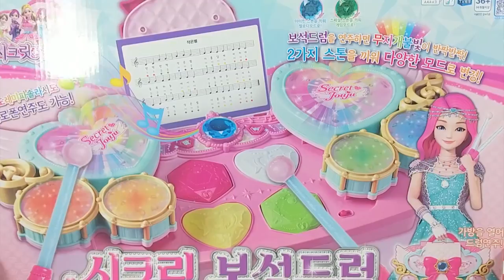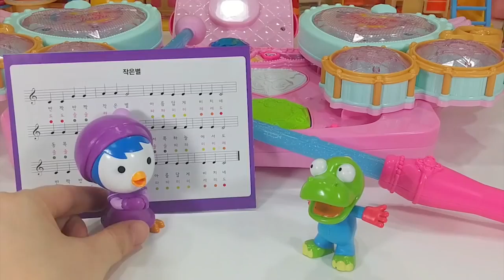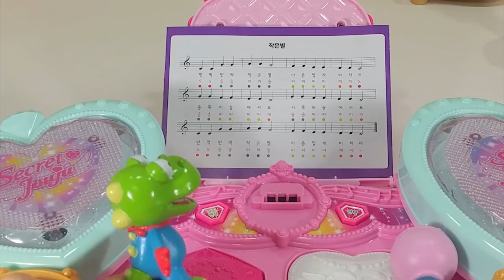Color Toys Collections For Babies Greatest Toys Pororo P 451